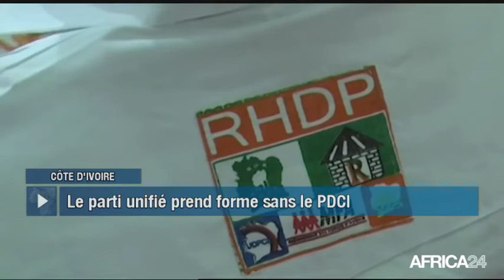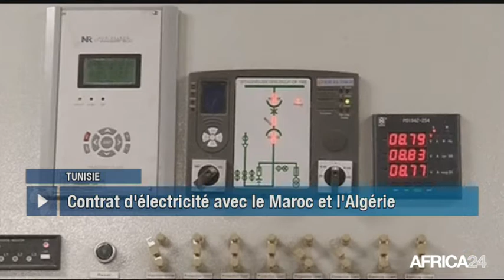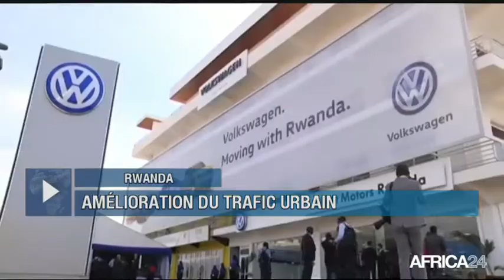Le Journal du mercredi 18 juillet - 5h GMT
Niger, SOMMET INTERPARLEMENTAIRE DU G5 SAHEL. Afrique du Sud, LA RÉFORME AGRAIRE PREND FORME. Gabon, BAISSE DE LA PRODUCTION DE SUCRE. Rwanda, 4ÈME ÉDITION DE L'UBUMUNTU ARTS FESTIVAL.